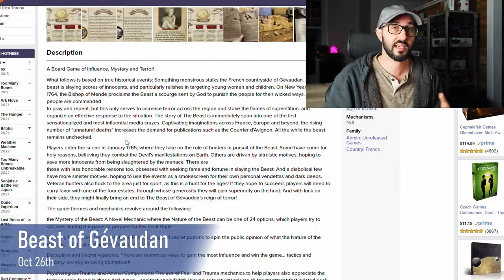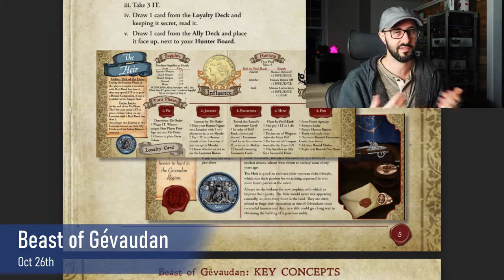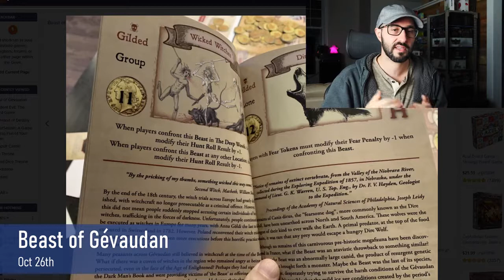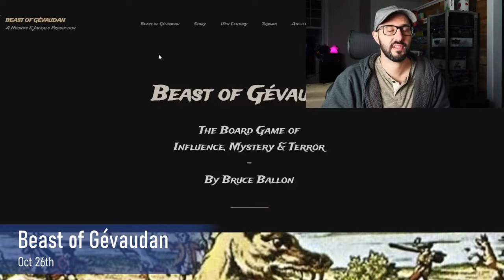ð ±ShelfClips Beast of Gévaudan Short Preview